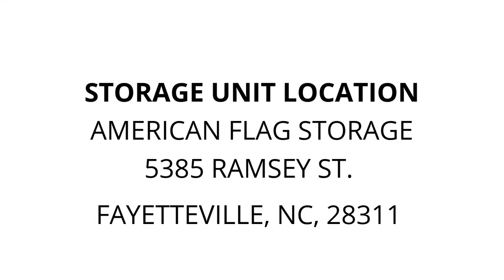American Flag Storage - Unit I00002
Household, items